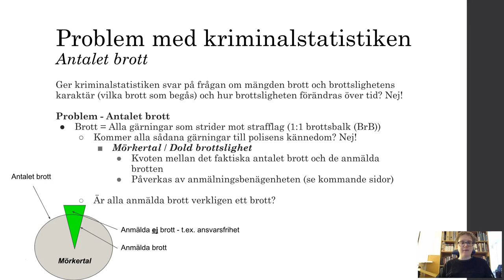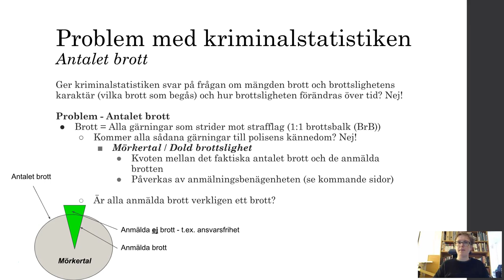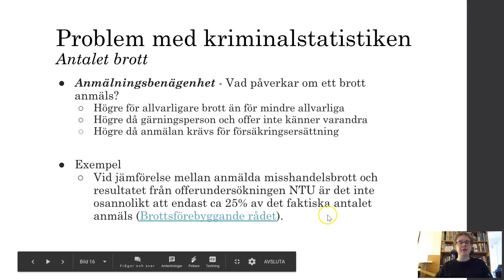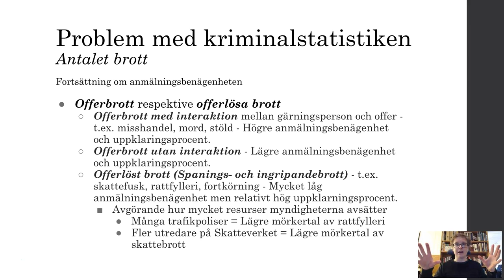Om att mäta brottslighet - Del 9 - Metodkritik - Antalet brott